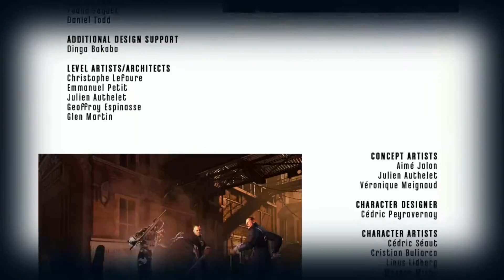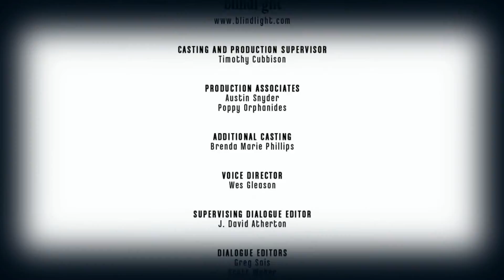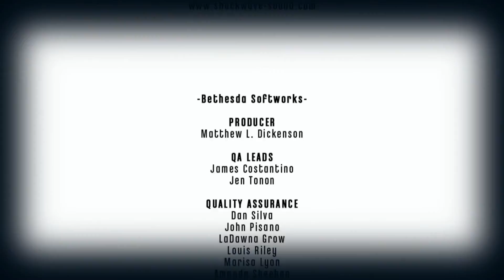Let's Play Dishonored: The Knife of Dunwall Part 10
10:  Billie and The Choice

Contining directly on from my Dishonored story-arc featuring Corvo Attano as the playerable character, I enter the DLC Mission, "The Knife of Dunwall", where I take the role as Daud.  The assassin who killed the Empress Jessamine.